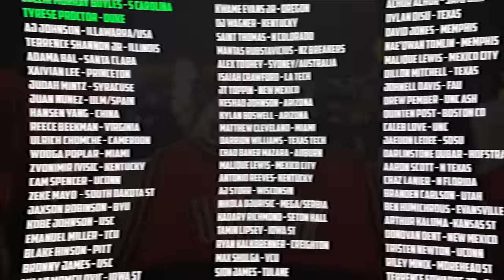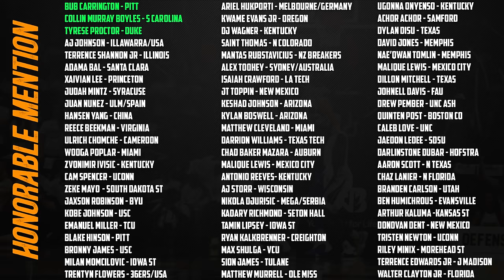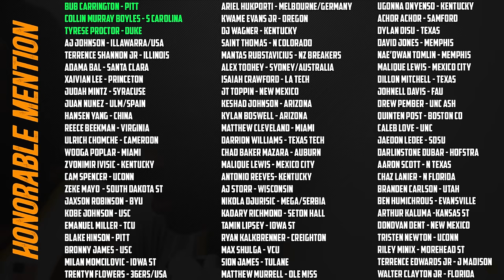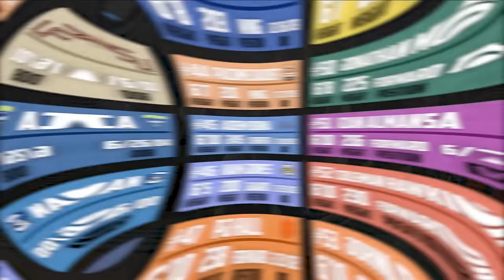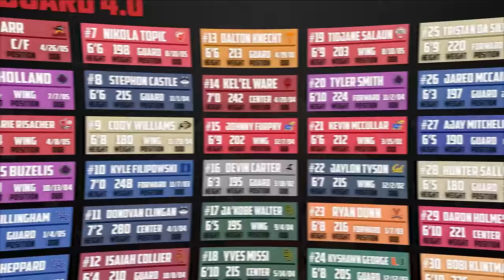2024 NBA Draft Big Board 4.0 | March Madness!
Big Board 4.0 in time for March Madness! Tiers will be back on the next board but I still wanted to sort some things out there, add some description to what those are.

Timestamps:
0:00 Intro/Outside 60
2:09 Top 60
14:44 Top 30
12:37 Lottery